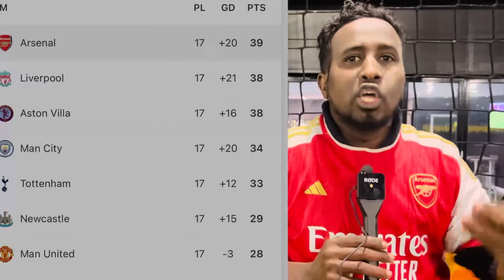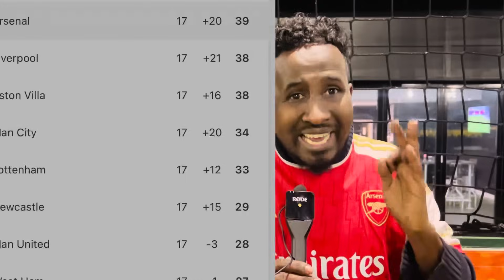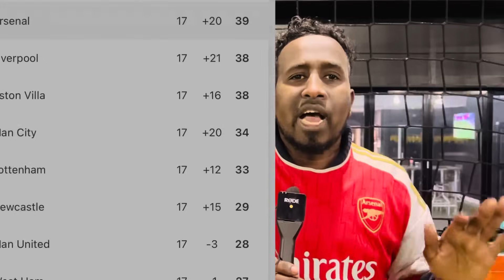Liverpool 0-0 Manchester Utd saadashii soo sax maahan. Arsenal 2-0 Brighton..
Kullamadii Glbta iyo Caawa